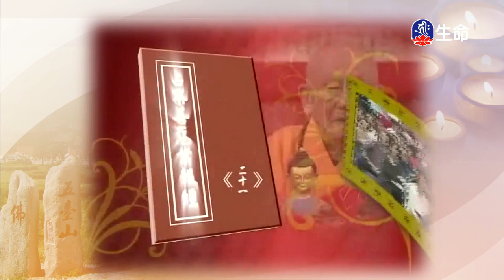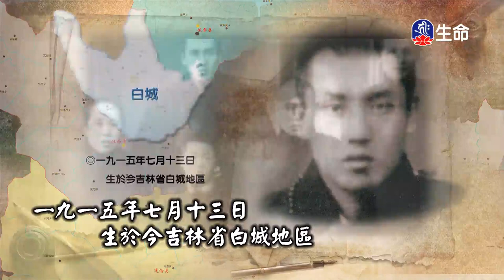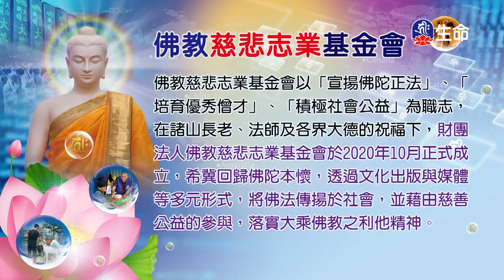占察善惡業報經(21)夢參老和尚_長老法語_(lifetv_20220131_01：00)